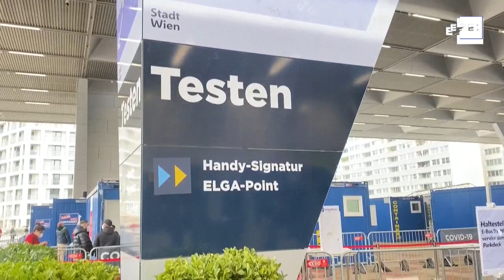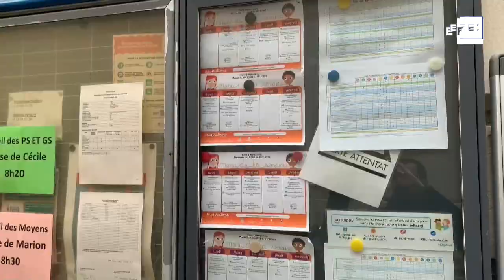Covid-19 Imágenes de una crisis en el mundo del 15 de noviembre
Bogotá (Colombia), 15 nov (EFE).- Resumen de un día de crisis sanitaria en imágenes desde distintas partes del mundo.